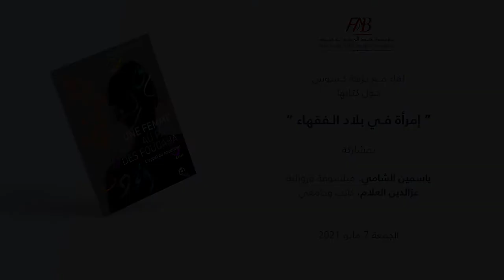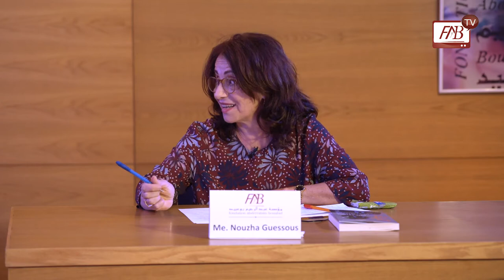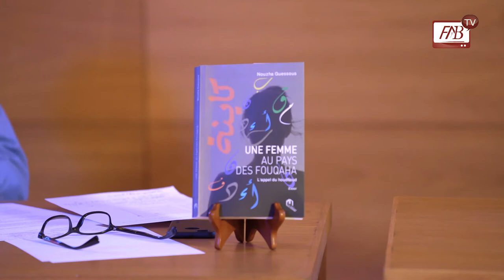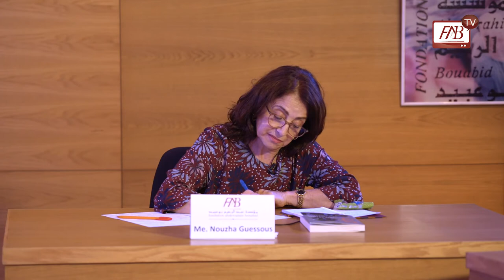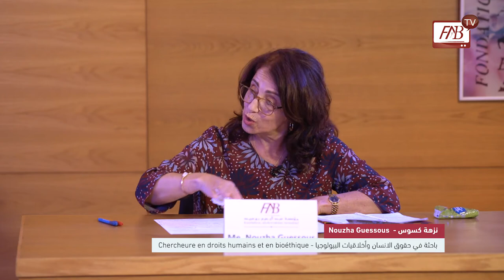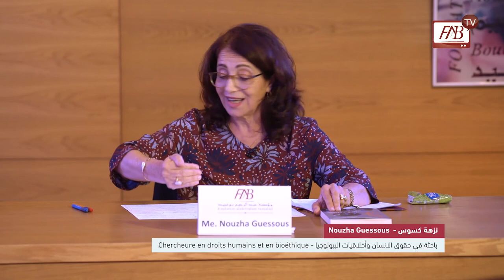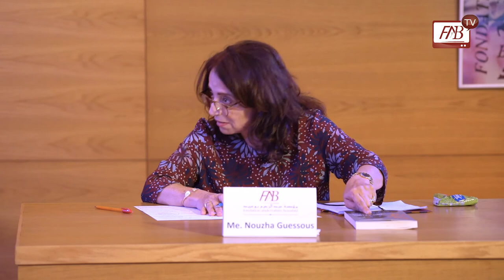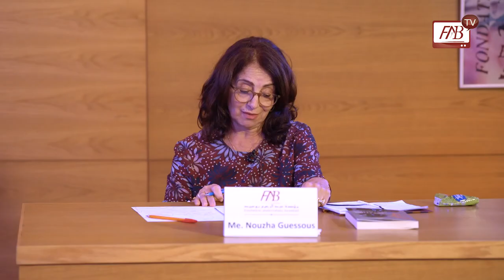Rencontre avec Mme. Nouzha Guessous autour de son livre :« une femme au pays des fouqaha»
La Fondation Abderrahim Bouabid a organisé une rencontre avec Mme. Nouzha Guessous autour de son livre : « une femme au pays des fouqaha» 7-mai 2021
Avec la participation de :
- Yasmine Chami, Philosophe et romancière
- Azzedine Allam, Écrivain et universitaire.
نظمت مؤسسة عبد الرحيم بوعبيد لقاء مـــع نـزهة كــسوس  حـول كتـابها “  امراة فـي بلاد الـفقهاء ” 7 ماي 2021
بمشاركة:
ياسمين الشامي، فيلسوفة وروائية -
عز الدين العلام، كاتب وجامعي -